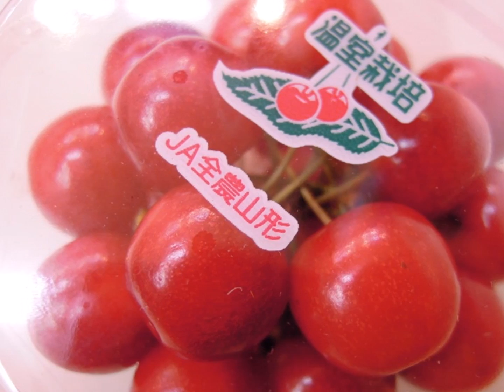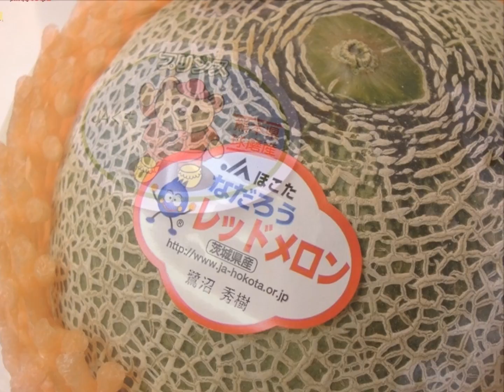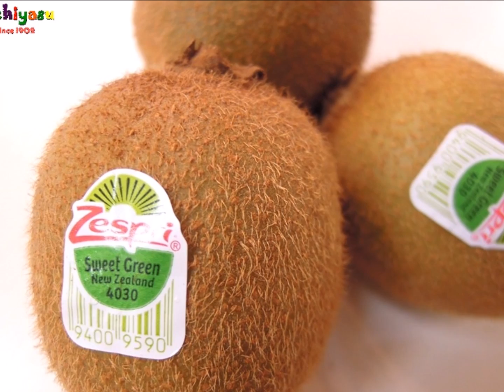卯月の果実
とある方の進言がございましたので、4月の店頭に並んだ果実たちを動画仕立てにしてみました。
4月ってこんな感じなのか…程度に見て頂ければ幸いです。